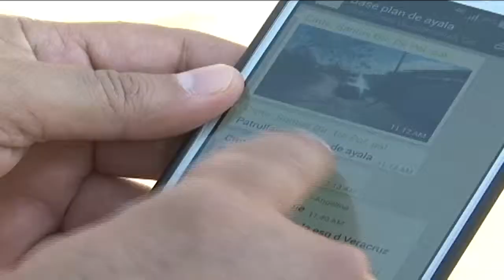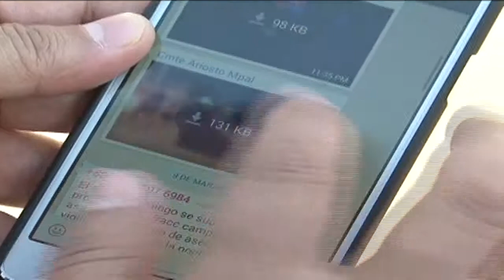Crean grupos de whatsapp para reportar anomalías a policía municipal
Las aplicaciones móviles hoy en día son de gran utilidad, incluso, en cuestiones de seguridad, pues permiten una comunicación ágil y en tiempo real.
En Tuxtla Gutiérrez se han conformado grupos del denominado whatsapp con habitantes de distintas colonias, quienes a través de este medio, se han puesto en contacto con las áreas policíacas y de tránsito de la capital.